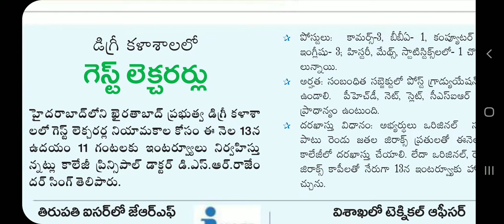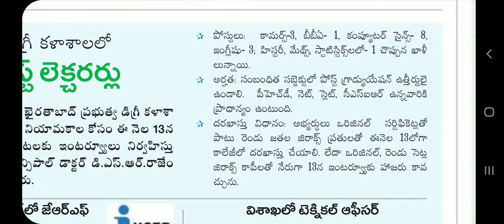Degree Lecturer Jobs - Hyderabad ( Khairtabad ) - Interview Date - 13 February - PG Qualification .